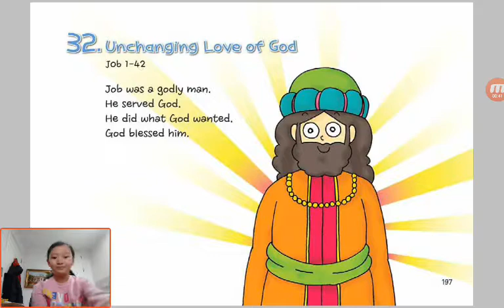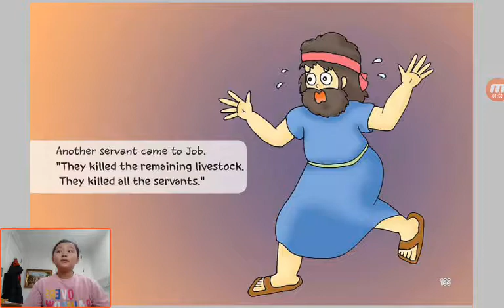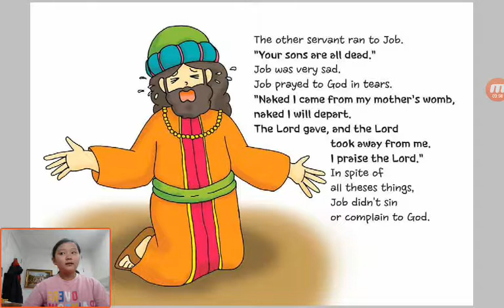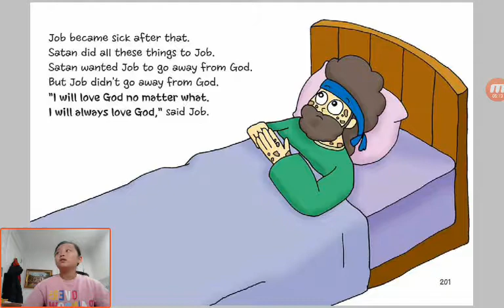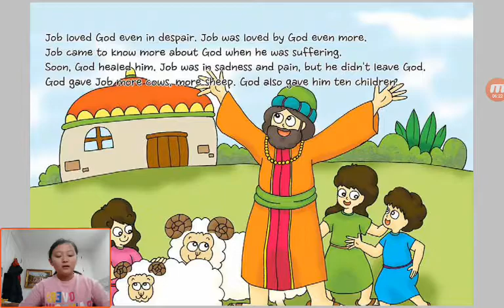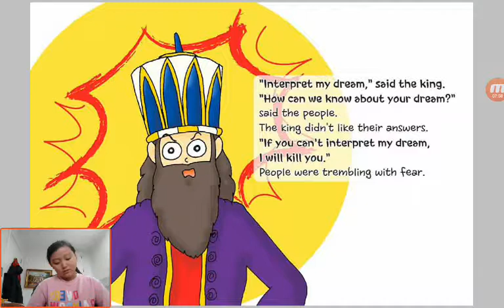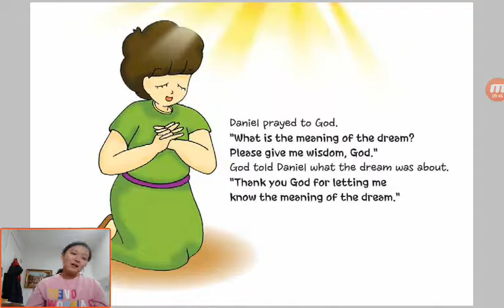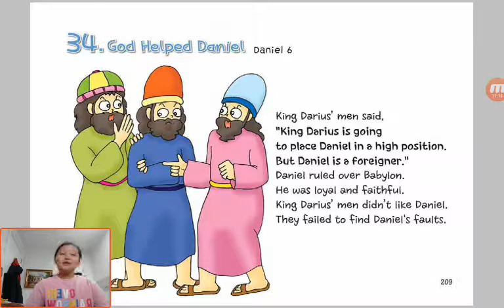‹Kids›Grace：32 Unchanging Love of God in Job 1